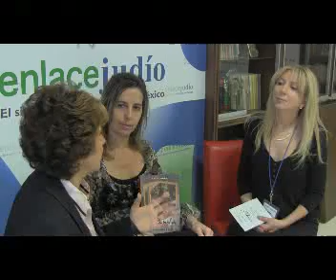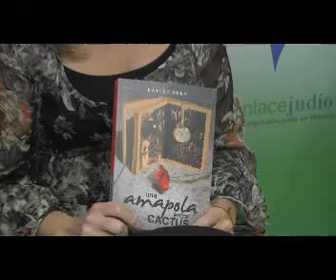Enlace Judío - Batia Cohen presenta su libro junto con Silvia Cherem / parte 1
30 de marzo de 2012